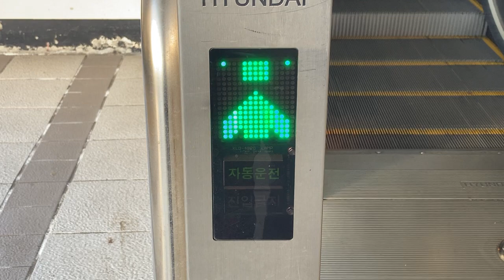HYUNDAI製エスカレーター(에스컬레이터) 入口のLED表示 용산역(龍山駅 ヨンサン駅) 電鉄線改札内